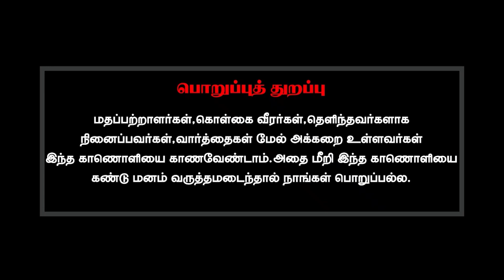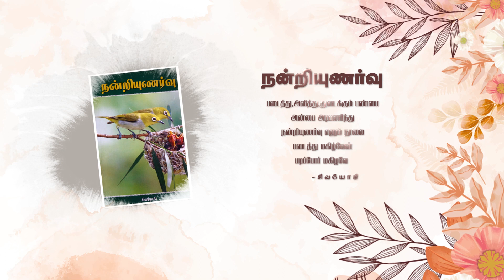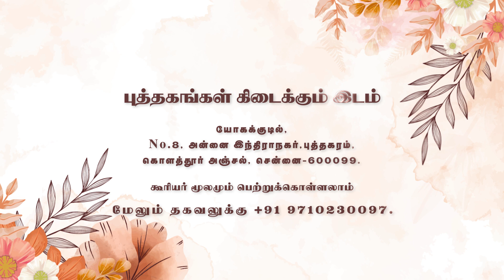எவ்வளவு தான் புரிதல் ஏற்பட்டாலும் கொண்டாட்ட மனநிலையை சிலநேரம் இழக்க நேரிடுகிறதே ஏன்?